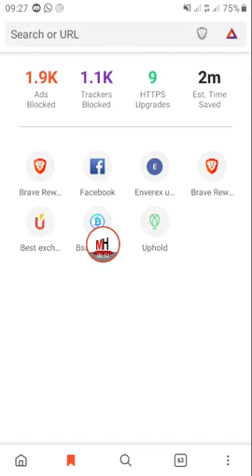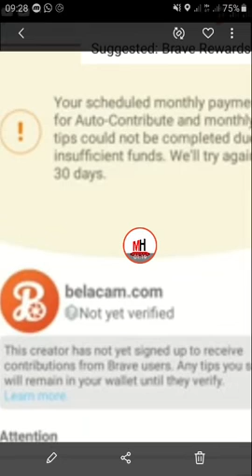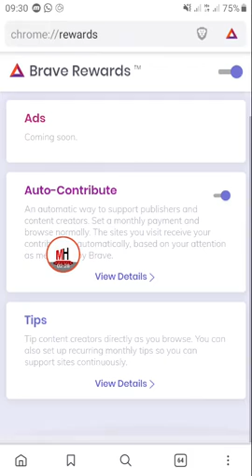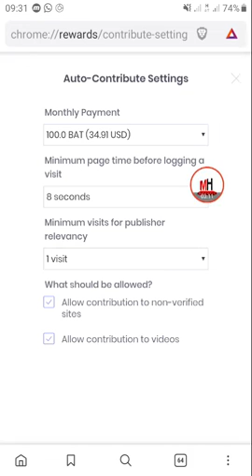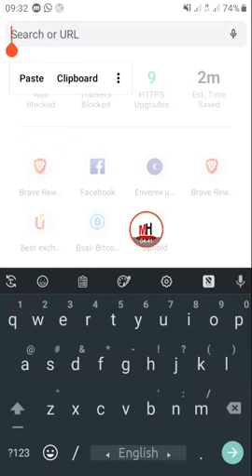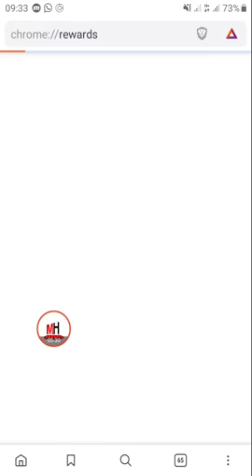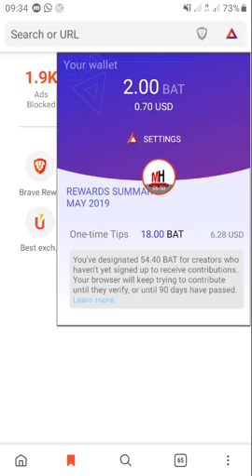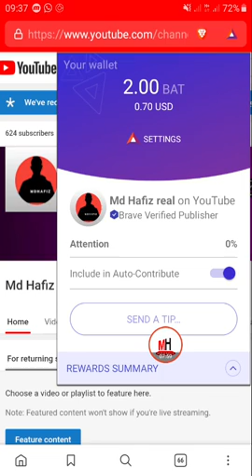🔥Brave browser এর Claim Problem Solve 🔥কিভাবে মাসে ৪০০০ টাকা আয় করবেন?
লিংকটি ক্লিক করলে আপনার ইমেইল দেন,,
আপনার মেইল একটি ভেরিফাই লিংক চলে যাবে
তারপর ভেরিফাই ওই লেখাটির উপর চাপ দিয়ে কপি করে আপনার brave browser দিয়ে ওপেন করুন
কোন কিছু জানার জন্য আমাদের হোয়াট্স এপস গ্রুপে জয়িন করুন,,,